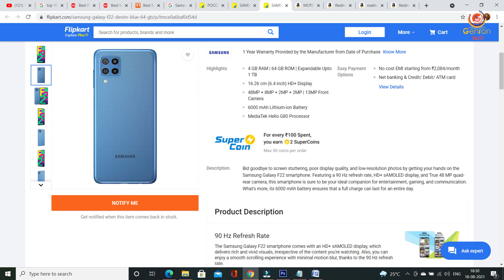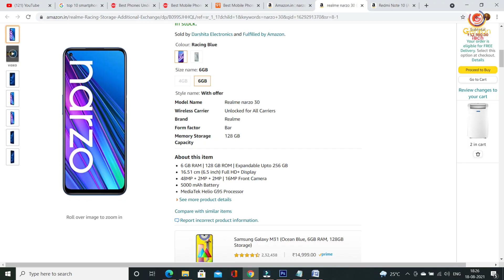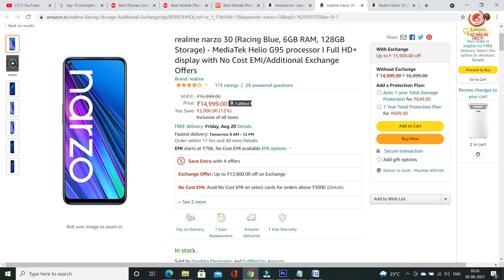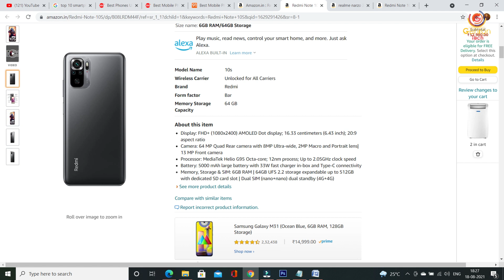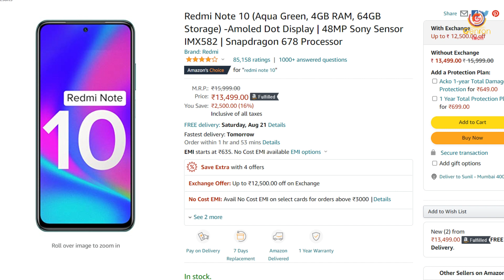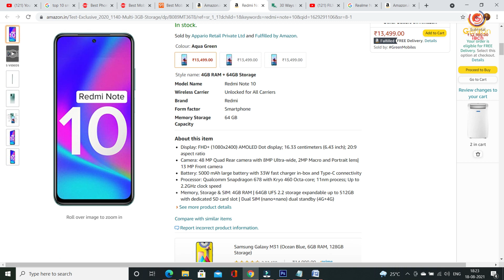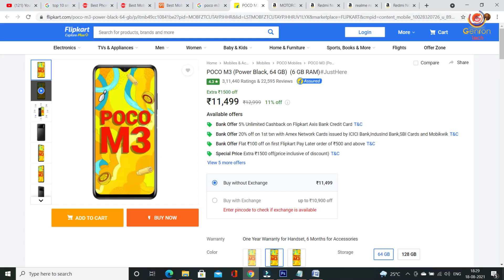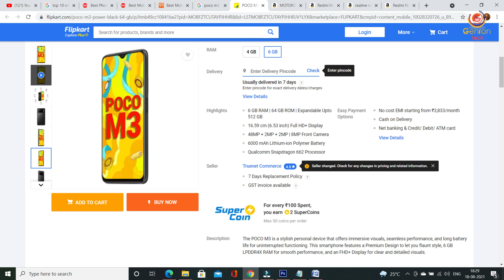6 BEST Mobile Phone UNDER ₹15000 🔥 Don't Buy without watching this Video 🔥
▶ Samsung Galaxy F22
▶ Realme Narzo 30
▶ Redmi Note 10S
▶ Redmi Note 10
▶ Motorola Moto G30
▶ Poco M3